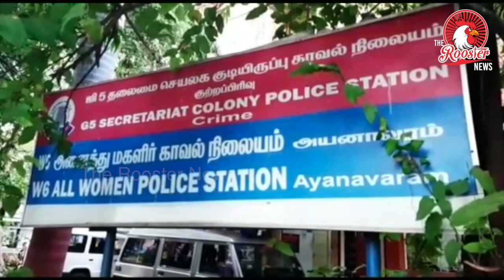கர்ப்பிணி பெண்ணுக்கு காவல் ஆய்வாளர் செய்த காரியம் | A Police Women Helped to the Pregnant Lady